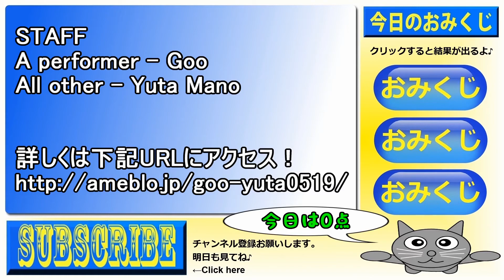猫動画 マキビシ・リベンジ Cat videos Revenge of Makibishi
オレは何を思ったんだろうな・・・。
単純に顔を描けば本気で遊ぶと思ったんだ。
つもりはなかったんだが
Ｒ指定かかりそうなぐらい
ホラーチックな顔になったな。

What I Might not thought .
I was wanted to play seriously if you draw a face simply.
But I did not mean
About likely take R-
Do not become a horror face tic.

俺のブログ→
サイト名⇒『ぐーファンタジー』